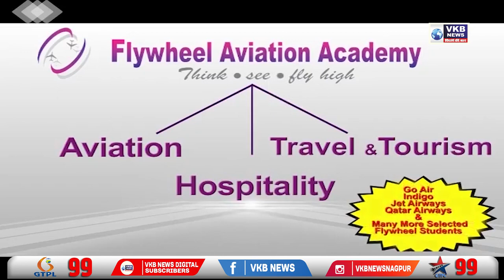शहर में बढ़ी वाहन चोरी की घटनाये